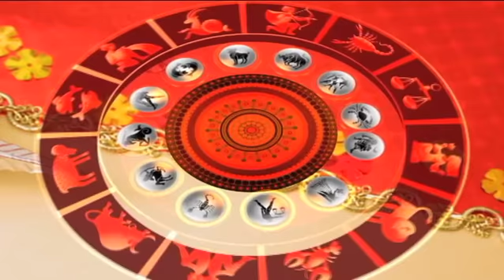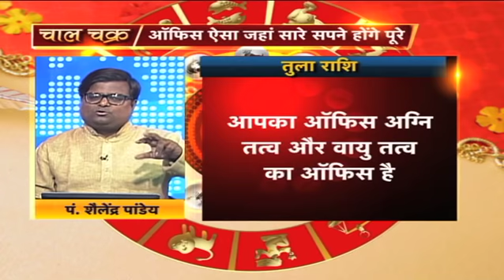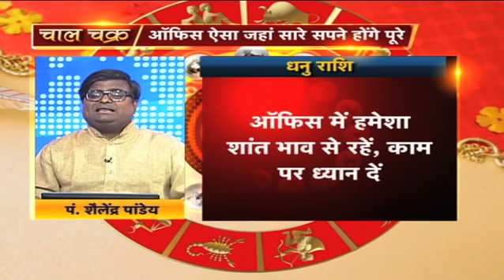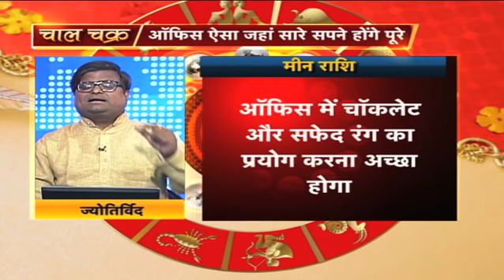कैसे बनाएं अपने Office को अपने लिए Lucky | Shailendra Pandey| Astro Tak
हर इंसान चाहता है कि उसके काम करने की जगह, उसका ऑफिस उसके लिए भाग्‍यशाली हो, तो आज ज्योतिर्विद शैलेंद्र पांडेय से जानते हैं कैसे आप अपने ऑफिस को अपने लिए Lucky बना पाएंगे साथ ही जानिए राशिनुसार वो कौन सी चीजें है जिसे अगर आप अपने काम करने स्थान में रखें तो हो सकते हैं भाग्यवान और Office में जल्दी मिल सकती है तरक्की...DekhBinaBreak ShailendraPandey AstroTaK (Ask a Question)